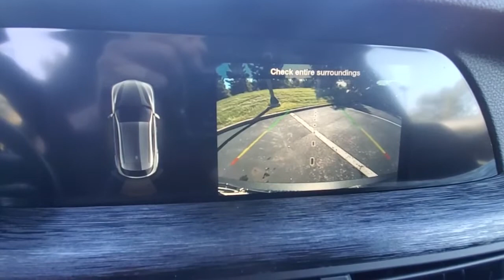2023 Alfa Romeo Stelvio available in Dublin, Columbus, Delaware, OH 35341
Vulcano Black Metallic New 2023 Alfa Romeo Stelvio Sprint available in Dublin, Ohio at Crown Alfa Romeo of Dublin. Servicing the Columbus, Delaware, Powell, Westerville, OH area.